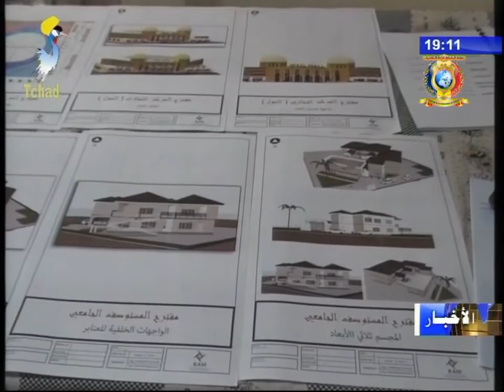التعليم العالي - تسليم وثائق المشروع الإستثماري للخدمات الجامعية